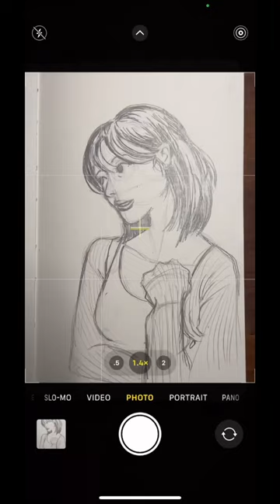Pencil Scratches and Guidelines…